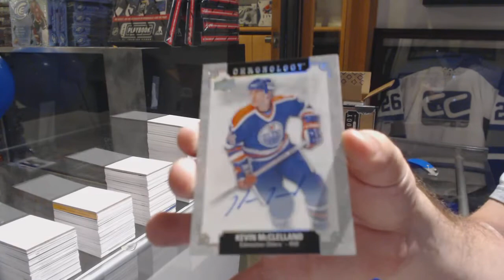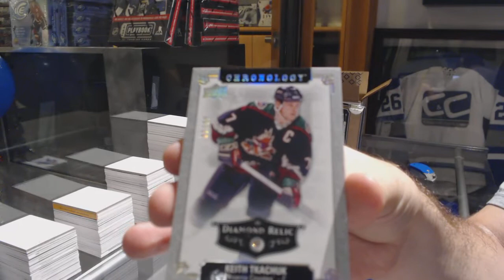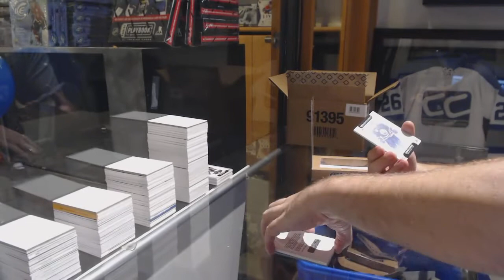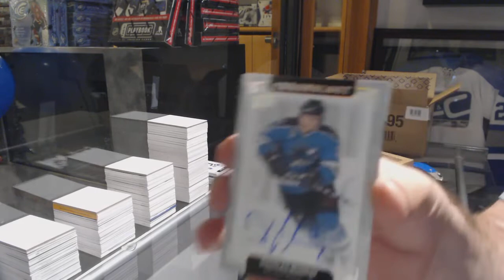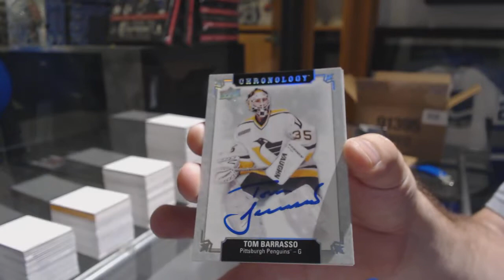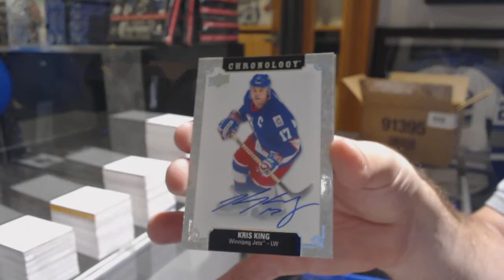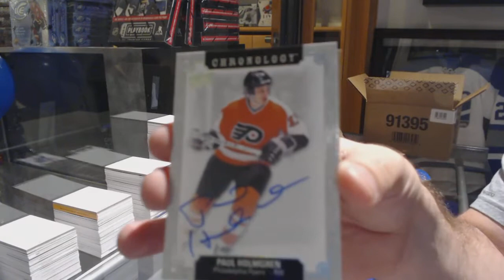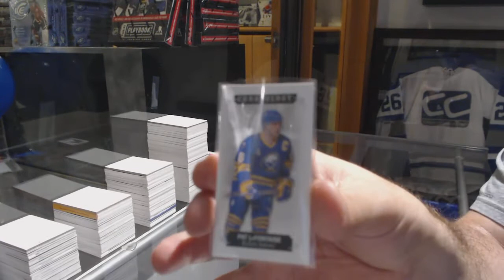18-19 Upper Deck Chronology Hockey 8 Box Case Break - C&C GB #10,005